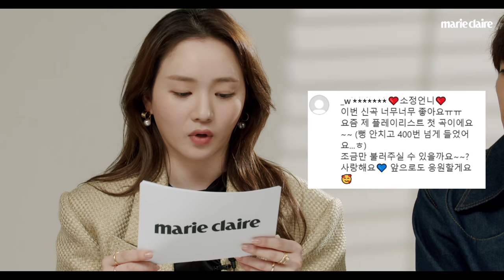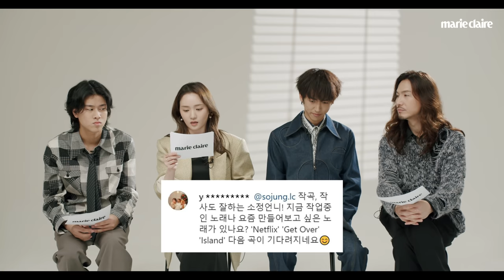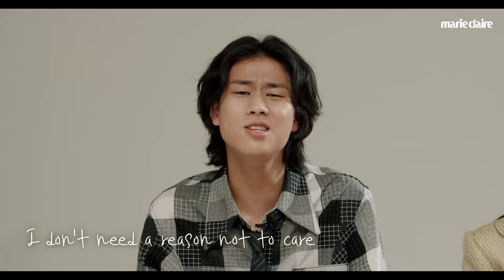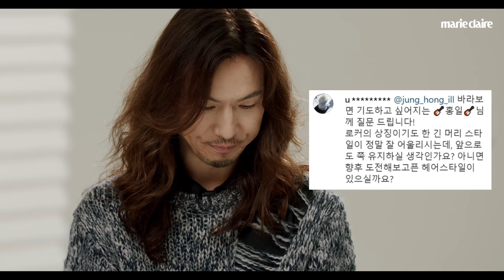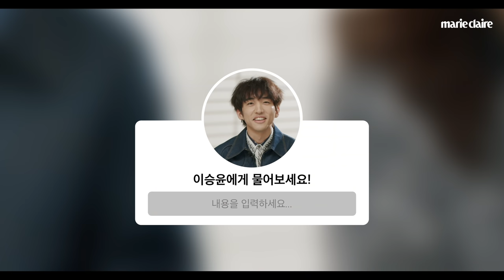🎤싱어게인 TOP4🎤TMI 대방출! 이승윤, 정홍일, 이무진, 이소정의 댓글읽기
이승윤, 정홍일, 이무진, 이소정이 촬영 전 미리 업로드한 인사 영상에 달린 댓글을 읽고 답해주었습니다. 귀를 호강시켜주는 미니 라이브도 있으니 끝까지 놓치지 마세요!💖